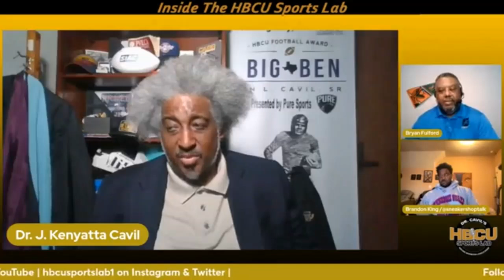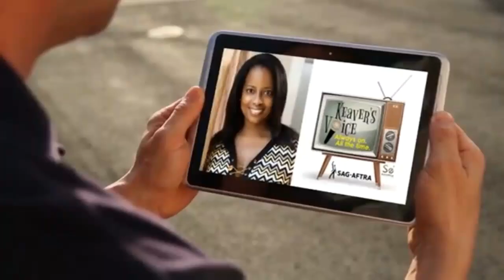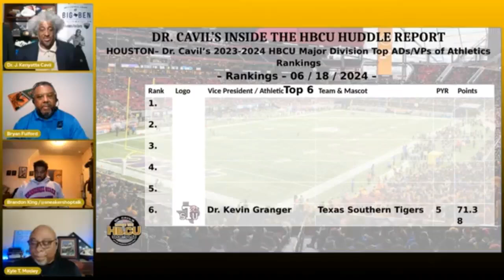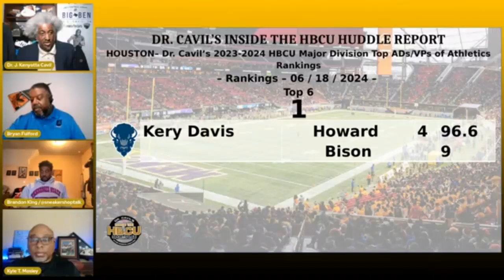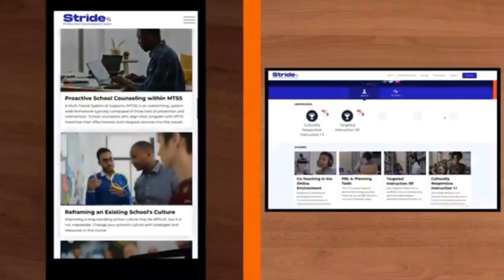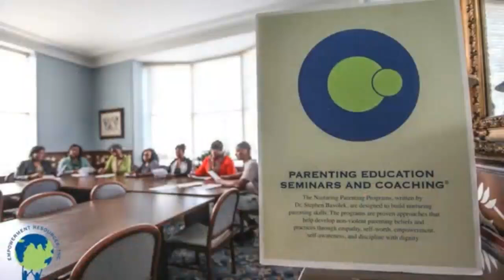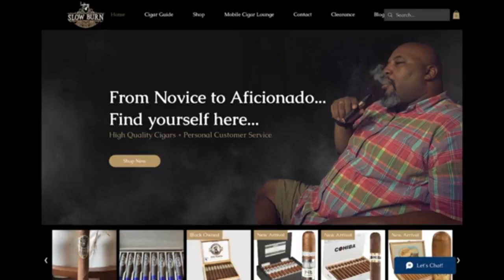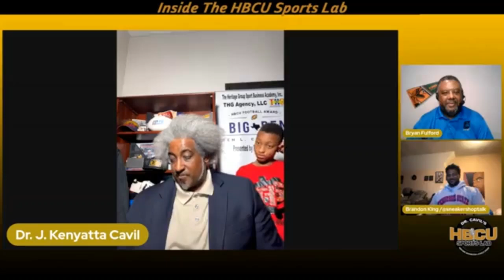Ep 518, Dr. Cavil's Inside the HBCU Sports Lab w/ Doc, Brandon King, Bryan Fulford and Kyle Mosley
"Inside the HBCU Sports Lab" episode 518 with Dr. Kenyatta Cavil, Mike Washington & Charles Bishop radio show. Today’s show will be a good one as Dr. Cavil is joined by Brandon King (HBCU Sports) and Bryan Fulford (BCSN SportsWrap) to discuss the latest HBCU news and sports.

Also, Kyle Mosley (HBCU - Sports Illustrated) joins as a special guest.

TOPICS:
HBCU AD makes compelling case for better facilities to generate revenue

First-ever HBCU All-Stars International Team to practice in Atlanta from Fox5Atlanta.com

Willie Mack III’s U.S. Open Success Boosts Support For HBCU Grad from HBCUBuzz.com

Opinion: Are conference naming rights the future for HBCUs? from HBCUSports.com

San Franciso Mayor Breed Celebrates Start of HBCU Summer Program from SF.gov

Dr. Cavil's 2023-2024 HBCU Major Division Top ADs / VPs of Athletics Rankings